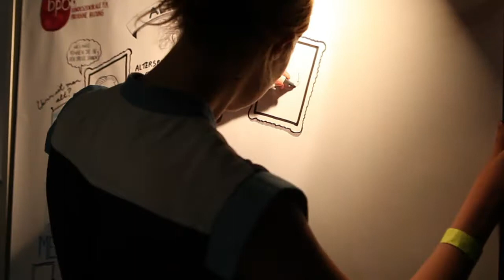politikorange TV: Graphical Recording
Das Forum "Altersbilder" skizziert - Sophia Halamoda bei der Arbeit auf dem Kongress "Wie wollen wir leben?".

Ein Beitrag von Inka Philipp.